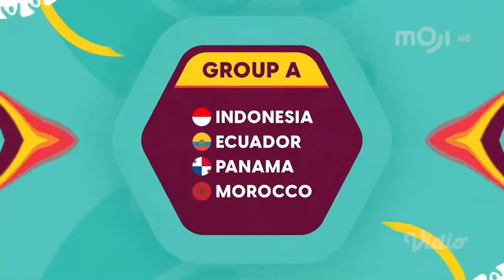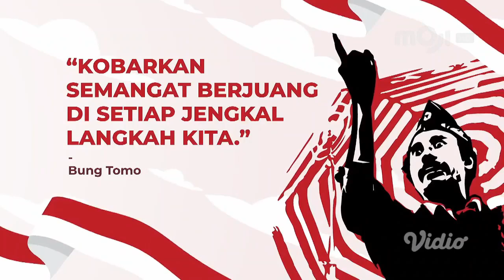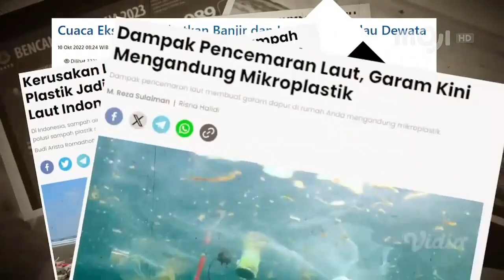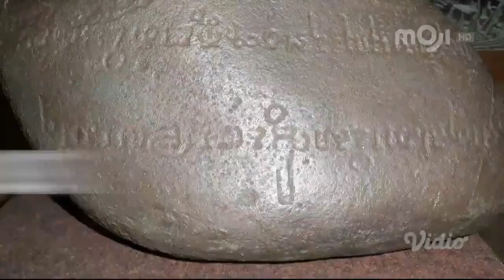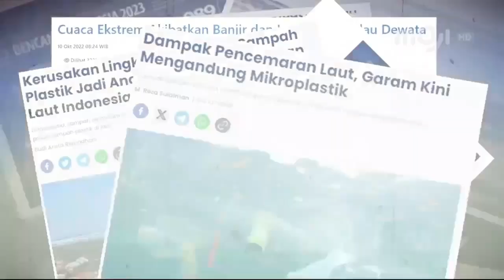Kompilasi Promo MOJI November 2023